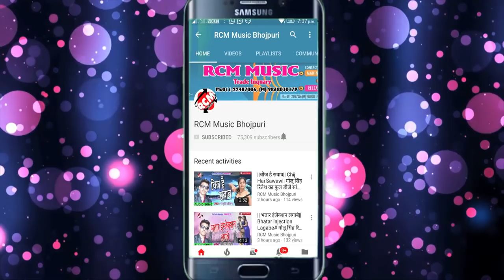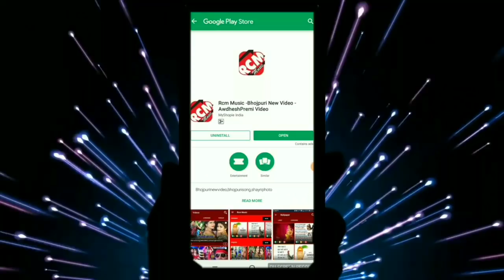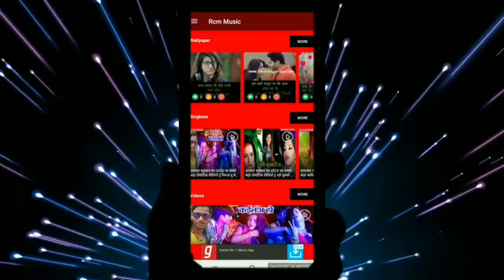P K PREMI का 2019 का बड़ा सांग || मोटर साइकिल के मिस्त्री ह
Title: MOTAR SAIKAL ME MISTRI H
Singer: P K PREMI
Lable: RCM Music
Lyrics: SUNIL JAKHMI
Video Director:
DOP: